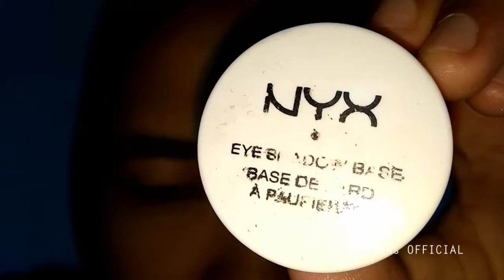Cara Mudah Pakai Eyeshadow 3 Warna (Hooded Eyes) │ 2WINs - Tutorial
Hi, we are twins from Palembang – Indonesia. We commonly come apart, but sometimes together. We’re trying to share something which hopefully can help and entertain you, especially in beauty. Hope you’ll enjoy!

I'm so sorry for bad quality of video. Karena keterbatasan kamera dan situasi, jadi ngambil gambar matanya hrs deket-deket kamera dan bikin flashnya mantul bgt. Muka aku jg berantakan bgt karena ga pake foundation, soalnya emang cuma mau fokus di mata aja. However, semoga apa yang mau disampein tetep nyampe ke kalian ya.

PRODUCT MENTIONED
- Sleek i-Divine Eyeshadow Palette (Enchanted Forest) kalo mau yang warna natural bisa pilih shade Oh So Special
- NYX Eyeshadow Base (03 Skintone)
- Marcks Bedak Beauty Powder (Invisible)
- Emina Cheeklit Pressed Powder Blush (Marshmallow Lady)

GET CLOSER WITH US

Love,
Winda